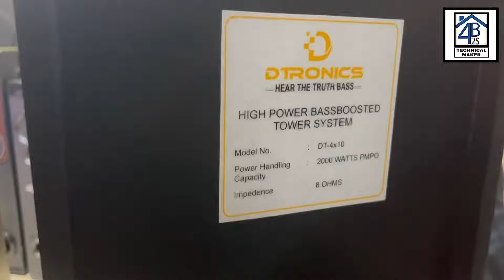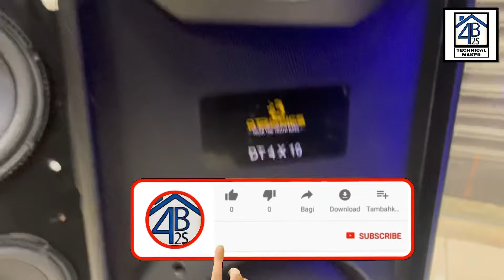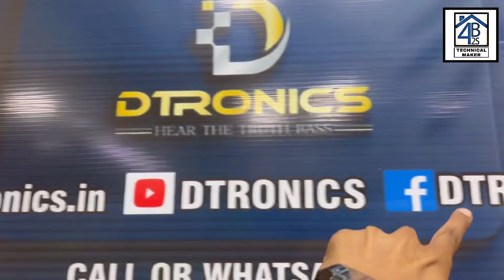घर हीला देने वाले Dj towers🔥🥵 | Power punch & bass | dj tower manufacturer | dj tower in wholesale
Address -

Wz - 5A/88 ,  khayala  Vishnu garden, near 830 masjid , and bus stand,  New Delhi - 110018

Deals in : - all types of dj tower, double dj tower,single dj tower, car bass tube, car amplifiers, car stereo, dj amplifier, tractor speakers, dj amplifier market, best dj market,

Thanks for be a viewer.

➡ karaoke system:-